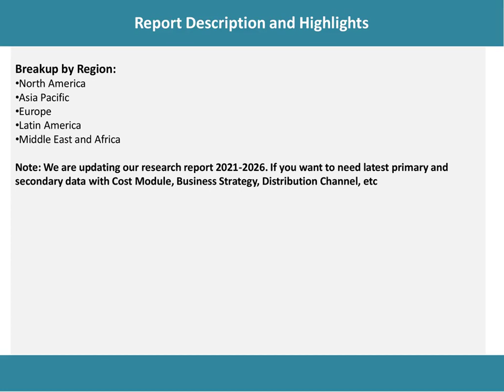Next Generation Sequencing Market 2021: Analysis, Top Companies and Opportunity to 2026.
According to the latest report by IMARC Group: the global next generation sequencing market exhibited double-digit growth during 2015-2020.
IMARC Group
30 N Gould St Ste
R
Sheridan, WY 82801 USA - Wyoming